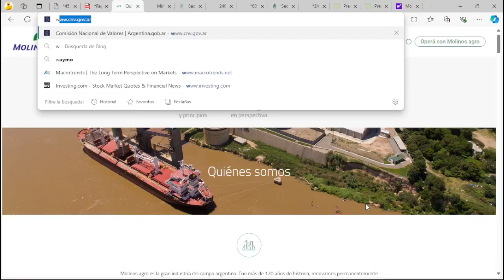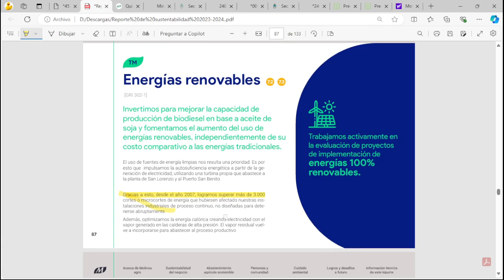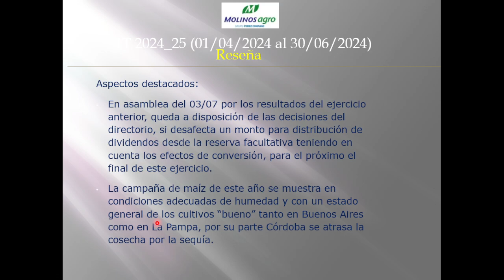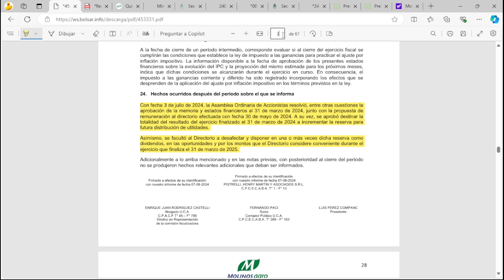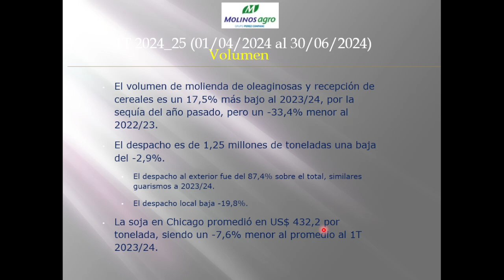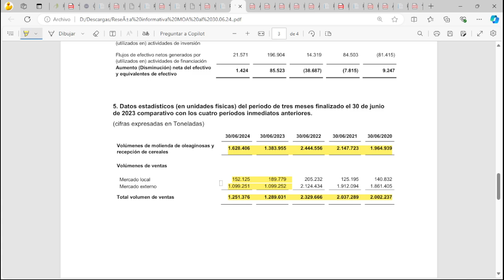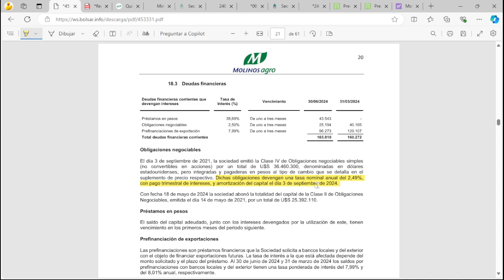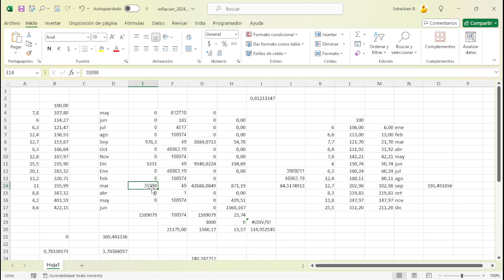MOLA - Molinos Agro - 1T 2024/25 (01/04/2024 - 30/06/2024)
¡Gracias, che!

Comienza el ejercicio 2024/25 (01/04/2024 al 31/03/2025) con un saldo positivo de $ 21572 millones 6,4% mayor que el cierre del 2022/23. El resultado integral se reduce a $ 6317 millones, un -66,6% inferior al 1T 2023/24.  La moneda funcional es el dólar y el tipo de cambio usado $ 912. La transferencia en $ se ajusta por inflación.

Aspectos destacados:  En asamblea del 03/07 por los resultados del ejercicio anterior, queda a disposición de las decisiones del directorio, si desafecta un monto para distribución de dividendos desde la reserva facultativa teniendo en cuenta los efectos de conversión, para el próximo el final de este ejercicio. La campaña de maíz de este año se muestra en condiciones adecuadas de humedad y con un estado general de los cultivos “bueno” tanto en Buenos Aires como en La Pampa, por su parte Córdoba se atrasa la cosecha por la sequía.

Los ingresos por actividades ordinarias arrojan $ 613,7 billones, una suba del 0,6% interanual.  Los costos de ventas dan $ 586,3 billones, un ahorro del -0,9%.  El margen de EBITDA sobre ventas da 3%, al 1T 2023/24 era de 1,1%.  Las existencias dan $ 214,5 billones subiendo 119,2% en el ejercicio. Las existencias al comienzo del 2022/23 habían subido 158%.

La facturación por venta de oleaginosas y derivados industriales (89,6% de las ventas) bajan -0,9% anual.  El segmento “cereales” crece 15,7%.  Se factura al exterior el 90,7% del total, y suben 10% interanual, la facturación local baja -45,1%.
Participación en sociedades dan un déficit de $ -56 millones, en el periodo 2023/24 daba un negativo de $ -364 millones, por la recuperación en los resultados de Ptagonia Bio Energía Holding SL, compensado por el déficit de Renova. La valuación de las sociedades es $ 2213 millones, un -3,2% menos al 2023/24.

El volumen de molienda de oleaginosas y recepción de cereales es un 17,5% más alto al 2023/24, por la sequía del año pasado, pero un -33,4% menor al 2022/23.  El despacho es de 1,25 millones de toneladas una baja del -2,9%. El despacho al exterior fue del 87,4% sobre el total, similares guarismos a 2023/24.  El despacho local baja -19,8%. La soja en Chicago promedió en US$ 432,2 por tonelada, siendo un -7,6% menor al promedio al 1T 2023/24.

Los gastos de naturaleza dan $ 43926 millones, un ahorro del -1,9% anual. Donde: Combustibles, energía eléctrica y otros materiales (28,1%) suben 48,7%. Sueldos y cargas sociales (24,8%) suben 8,6%. Servicios prestados por terceros (12,2%) bajan -3,9%.

Los saldos financieros suman $ 7399 millones, -77,8% menor al 2023/24, por brecha negativa en diferencia de cambio.  La deuda financiera suma $ 165 billones, 3% mayor desde el inicio del ejercicio, donde la prefinanciación de exportaciones fue una tasa del 7,99% (al inicio del periodo era del 8,01%).  La posición en moneda extranjera es un negativo de U$S -203,6 millones, reduciendo el déficit en -24,5% anual, por menores deudas financieras.  El flujo de fondos en efectivo es de $ 11215 millones, -87% menor al 2023/24, por menos deudas comerciales.

Desde el 06/08 hasta el 19/08 es el plazo para la aceptación de la oferta pública que está dirigida a la totalidad de los accionistas. El precio actualizado (por la tasa BADLAR) de la OPA por cada acción quedó en $ 21.743,2.

El VL es de 3015. La cotización es 21175. La capitalización es de 1038 billones.
La ganancia por acción es $ 439,51.  El PER promediado es de 13,6 años.